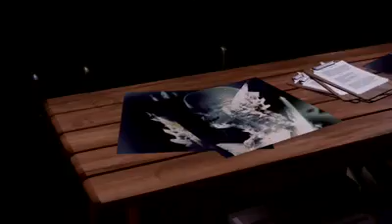Infamous Second Son: New Powers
Sam In:

Infamous Second Son, Starting Up

It helps more then you know! I will be bringing you more videos as well.

If you liked this video, do me a favor and share it with friends! More videos on the way!

If you have any game suggestions for me to play, let me know! Leave the ideas in the comments below!